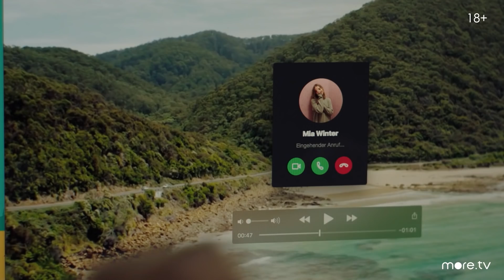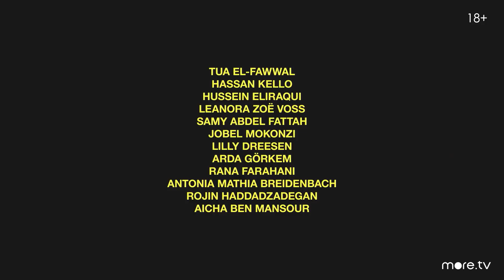СКАМ. Германия | 4 сезон | 6 серия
Немецкая адаптация популярного норвежского сериала «SKAM» («Стыд»). Ханна, Миа, Амира, Сэм и Кики каким-то образом должны пережить школьную жизнь. Когда-то у Ханны было все идеально: друзья, компания. Но в однажды она влюбляется в Юнаса, парня ее лучшей подруги. После такого Ханна остается одна: с новым парнем, но без старых подруг. С тех пор ее жизнь становится сложнее.